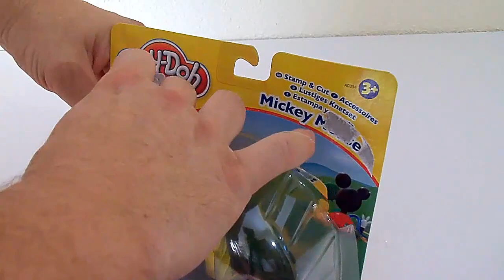Play-Doh Mickey Mouse Clubhouse set Stamp & Cut Hasbro A0394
Unboxing Play-Doh Stamp & Cut Mickey Mouse Clubhouse set Hasbro A0394 .